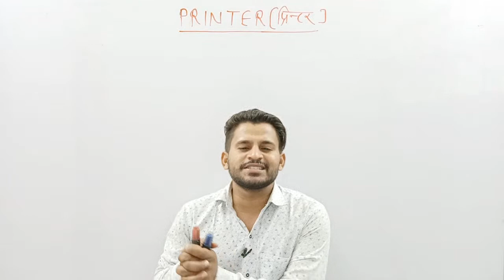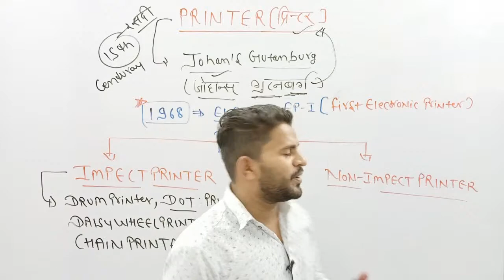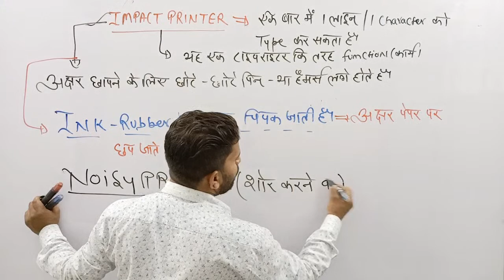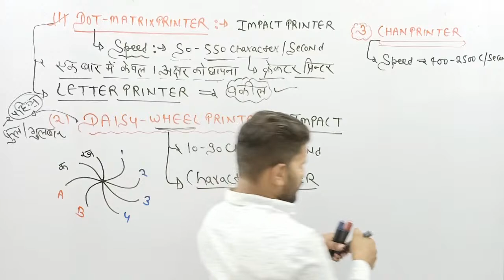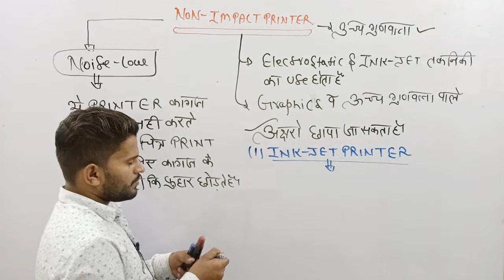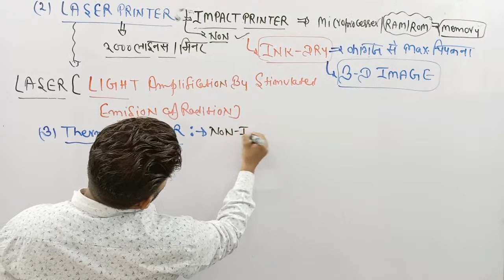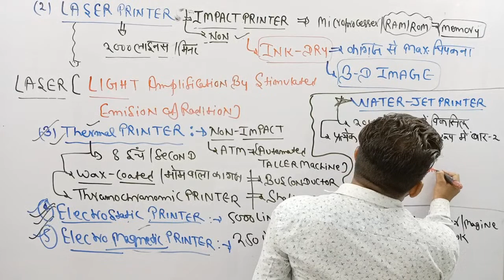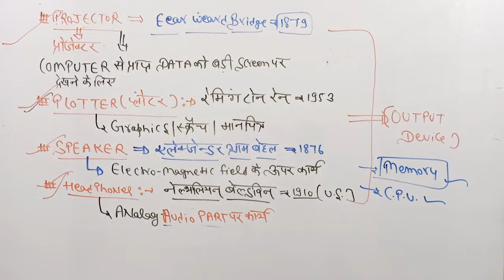COMPUTER || OUTPUT DEVICE-2 | DINESH SIR